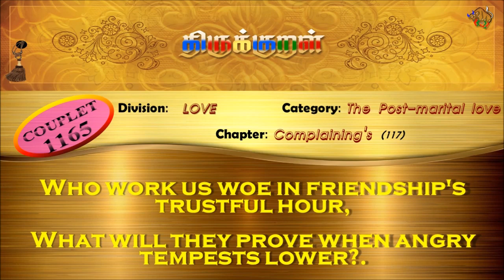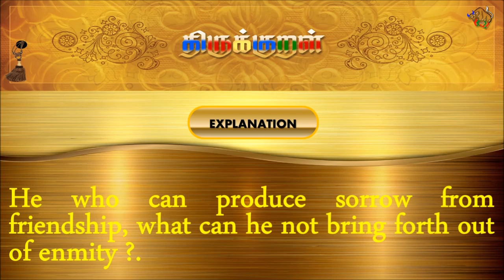திருக்குறள்/THIRUKKURAL (1165/1330) - துப்பின் எவனாவர் - படர்மெலிந்திரங்கல் (TAMIL/ENGLISH)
திருக்குறள்/THIRUKKURAL - TAMIL/ENGLISH

பால்: காமத்துப்பால்
இயல்: கற்பியல்
அதிகாரம்: படர்மெலிந்திரங்கல்
குறள் 1165/1330
KURAL 1165/1330

“துப்பின் எவனாவர் மன்கொல் துயர்வரவு
நட்பினுள் ஆற்று பவர்.”